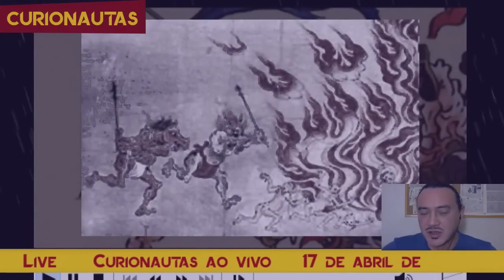Gozu e Mezu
Corte da live de 17 de abril de 2019
Link da live: